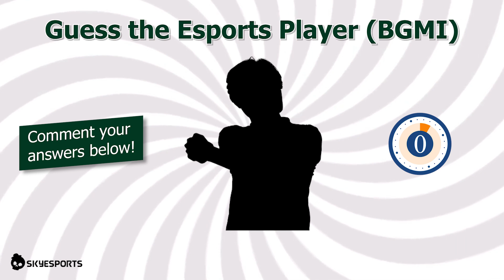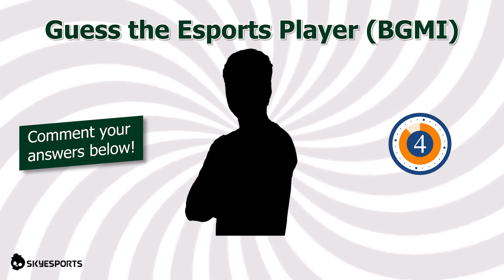Esports Quiz Trivia | Guess the Esports Player | EP 1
Welcome to Episode 1 of Esports Quiz Trivia! Can you guess the esports player based on the clue in just 5 seconds? Put your gaming knowledge to the test and see if you're a true esports fan!